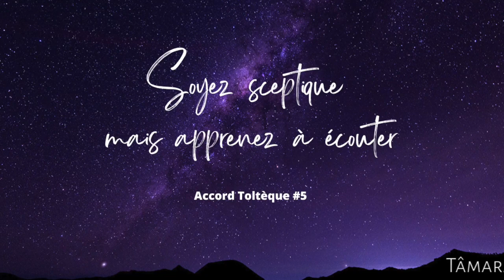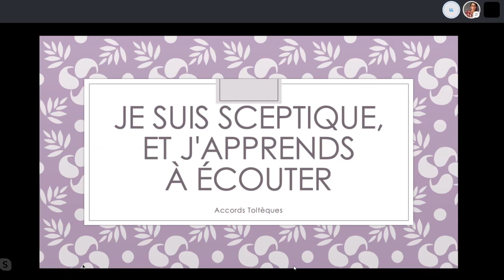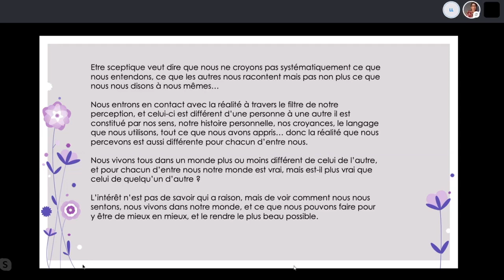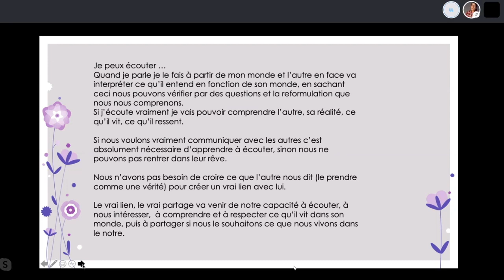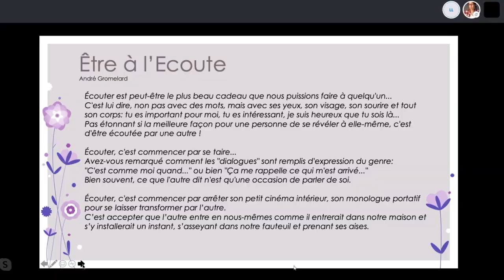Soyez sceptiques, mais apprenez à écouter _BH#16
Enregistrée le 13/11/19